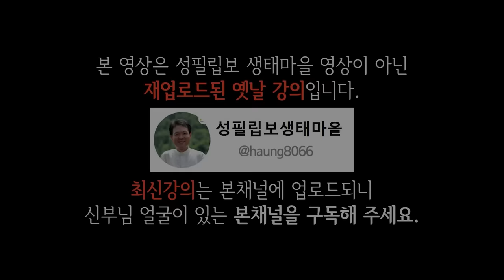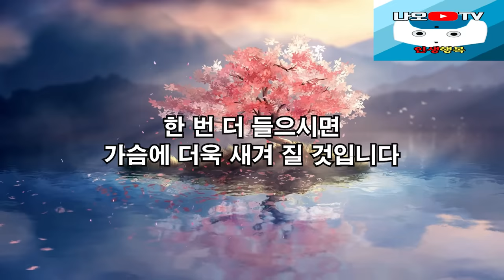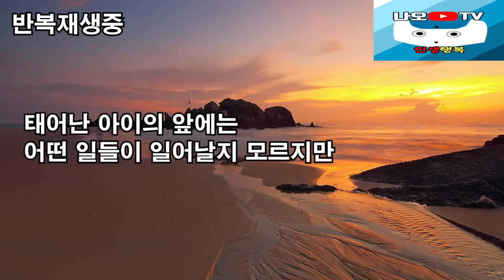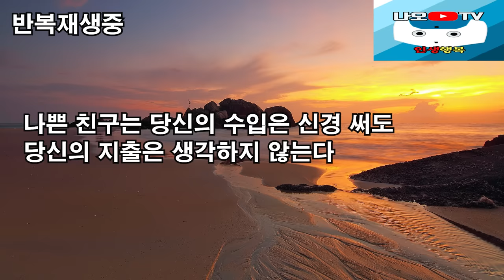나에게 상처준 사람에게 하는 최고의 복수 방법, 꼭 보세요 l 뼈때리는 인생조언 l 행복하게 사는 법 l 황창연 신부님 행복특강 l 인생철학 l 인생명언 l 힐링 l 강연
신부님의 강의에 이어서 노후에는 다 부질없고 혼자가 행복하다에 대해 들려드리겠습니다.
감사합니다.

🕐 타임라인 🕐
00:00 하이라이트
01:57 황창연 신부님 행복특강
45:26 나를 상처준 사람에게 하는 최고의 복수
01:11:02 나오티비 견해
01:11:14 반복재생(필요한 분들만 들으세요)